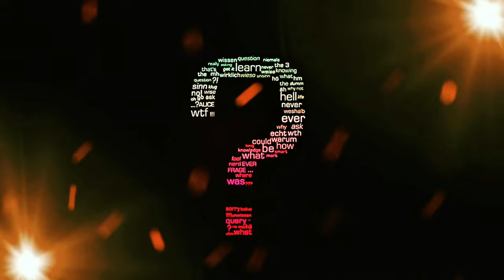Free 4K Question Mark No Copyright Video | Copyright Free Videos | Free Stock Videos | Sad Footage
FREE HD STOCK FOOTAGE – 100% Free to use.
We Create 4K HD Copyright Free videos, Motion Graphics, No Copyright Videos, Animations, Loop Videos, Background Videos for free.

𝙑𝙀𝘿𝘼𝙉 𝙈𝙀𝘿𝙄𝘼 - 𝙒𝙚 𝙘𝙧𝙚𝙖𝙩𝙚, 𝙔𝙤𝙪 𝙄𝙣𝙨𝙥𝙞𝙧𝙚…
A warm welcome, this is an initiative to add flavor to your creative work, you can use our videos to take your work or project to the next level. It’s absolutely free.

𝙇𝙞𝙘𝙚𝙣𝙨𝙞𝙣𝙜:
You don’t need any special permission or license to use our videos for personal and commercial use. Our videos can be used by any YouTube users in their monetized content or any other video platform users.

                           𝙒𝙚 𝙘𝙧𝙚𝙖𝙩𝙚, 𝙔𝙤𝙪 𝙞𝙣𝙨𝙥𝙞𝙧𝙚…
Maximum of our videos has no sound, you can add your own music or add according to your theme or project as you want.